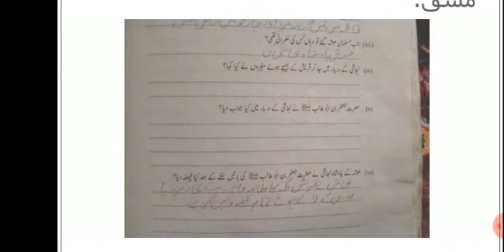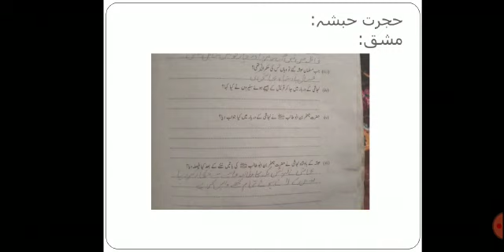جماعت چہارم باب سوم سیرت طیبہ حجرت حبشہ مشق سوال نمبر iii. Iv .v .vi L + w on book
جماعت چہارم
باب سوم سیرت طیبہ
حجرت حبشہ
مشق
سوال نمبر  iii. Iv .v .vi
L + w on book